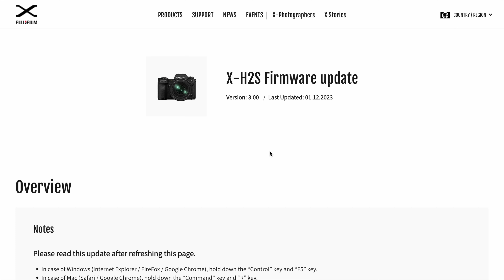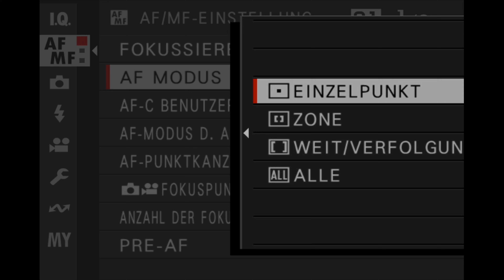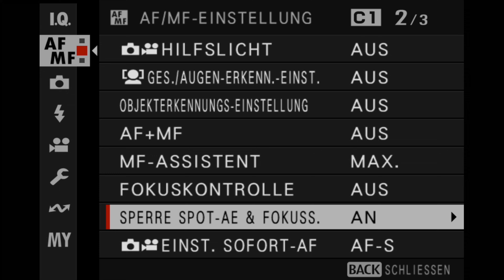Autofokus-Tipps für Fujifilm: X-T5, XH2, XH2s und X-Trans IV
Heute zeige ich euch wie versprochen, wie ich meine Kameras einstelle und was ich tue, um eine optimale Autofokus-Performance meiner Fujifilm-X Kameras zu erreichen.

MEINE INSTAGRAM FEEDS:
Streetfotografie:

Wenn ihr mich Supporten möchtet, gebt mir doch einen Kaffee aus über